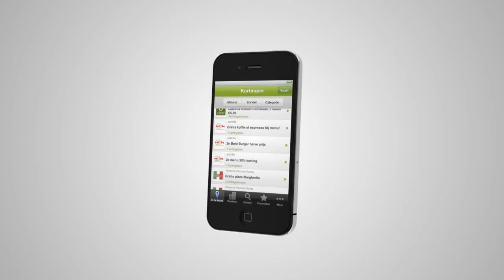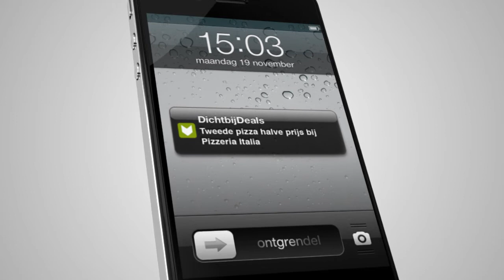Wat biedt dichtbijdeals?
Korting bij winkels, restaurantjes en andere zaken in jouw stad.
Zoeken naar kortingen op basis van je huidige locatie.
Kortingen opslaan om op een later tijdstip te kunnen gebruiken.
Favoriete bedrijven kiezen en push-berichten van de nieuwste kortingen ontvangen.